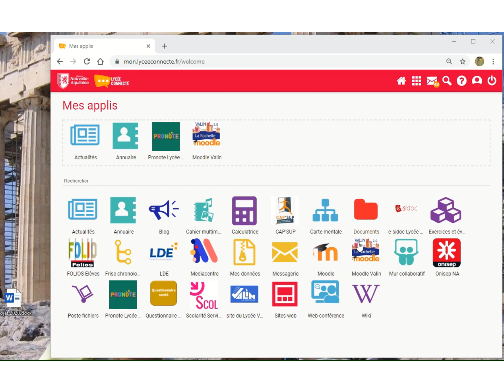Déposer un fichier sur un dossier partagé de l'ENT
Tutoriel à destination des élèves :  Déposer un fichier sur un dossier partagé de l'ENT